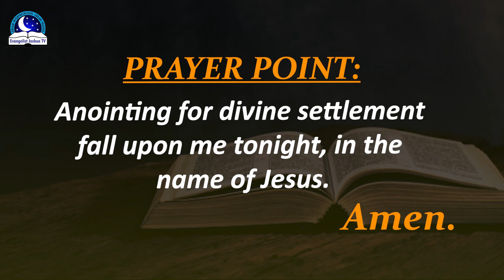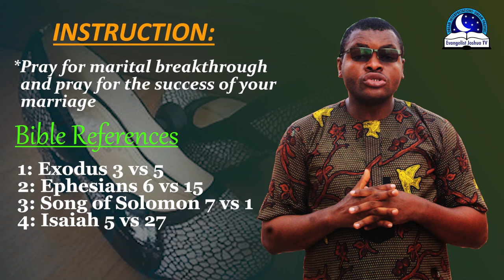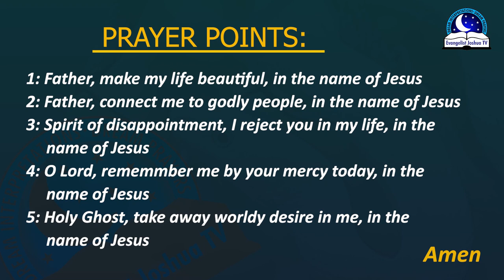Wearing Beautiful Shoes Dream Meaning - Evangelist Joshua Orekhie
Shoe is a symbol of marriage, movement, progress and direction. To dream of wearing beautiful shoes portends good luck, love, beauty, happiness and prosperity. Your plans are going to be fruitful. If you are single, know that you will surely get married very soon. If married, then it implies a happy home.